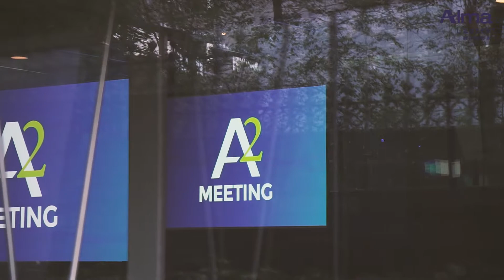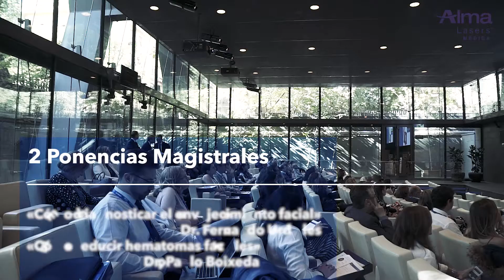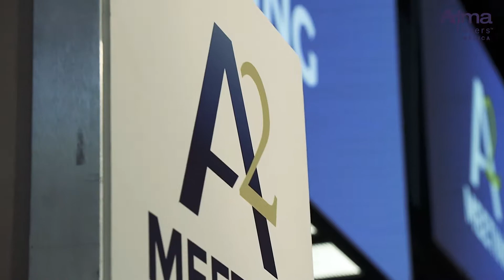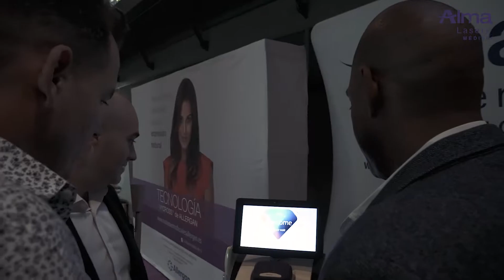A2 MEETING: evento organizado por Allergan y Alma Lasers Medica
Vídeo resumen de un innovador evento de formación médica, pionero en España: A2Meeting. Por primera vez dos empresas proveedoras del sector médico como son Alma Lasers Médica y Allergan, se unieron para organizar un evento especializado sobre técnicas combinadas para luchar contra el envejecimiento facial. Así, médicos de primer nivel presentaron sus protocolos de combinación de productos inyectables y tecnologías de luz, láser, radiofrecuencia y ultrasonidos. Tuvimos el placer de contar como ponentes a:

🔹 Dra. Sofía Ruiz del Cueto

Sobre Alma Lasers Médica:
Alma Lasers Médica es la compañía que cuenta con la distribución en exclusiva de Alma Lasers para los sectores de la Dermatología, Medicina y Cirugía Estética y Ginecología en los territorios de España y Portugal.
Avadalada por un equipo de profesionales con más de 10 años de experiencia comercializando los productos de Alma Lasers en este mercado y con una extensa cartera de clientes en España y Portugal, nuestra compañía tiene como objetivo principal seguir potenciando el liderazgo de los productos de Alma Lasers, ofreciendo el mejor servicio a sus clientes. Comercializamos en exclusiva las familias de productos Harmony, Soprano, Accent, Pixel CO2, FemiLift y Alma-Q,  además de los productos incorporados tras la compra por Alma Lasers de la compañía Quantel (Burane, Sinon, 308 Excimer, Arion, entre otros). Asimismo, ofrecemos un conjunto de servicios relacionados con estos productos que refuerzan su liderazgo y que garantizan que los profesionales médicos que trabajan con nuestras tecnologías ofrezcan siempre tratamientos de alta calidad a sus pacientes. Entre estos servicios, Alma Lasers Médica ofrece el Servicio Técnico Oficial de los equipos de Alma Lasers en España y Portugal.